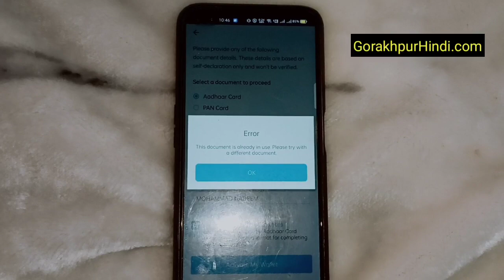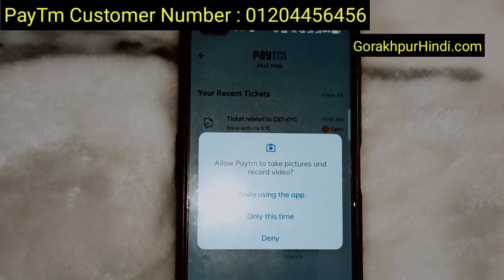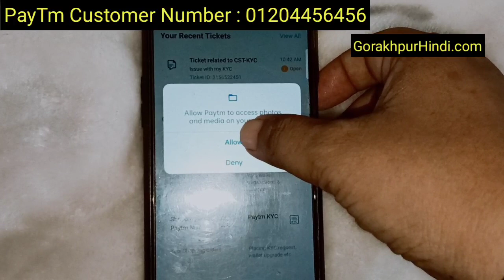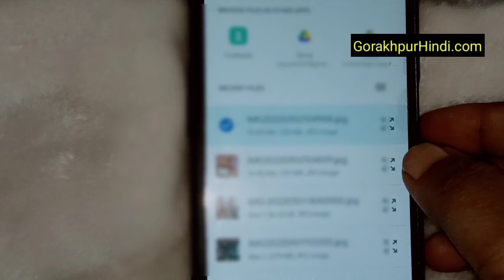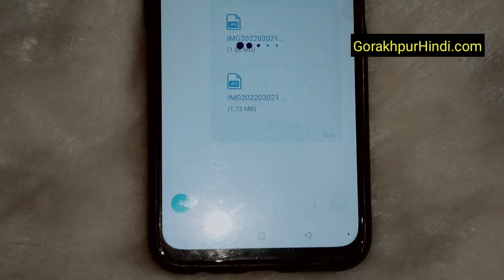The Document is Already in Use PayTm KYC | PayTm KYC Documents already in use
the document is already in use paytm kyc problem fix Paytm KYC documents already in use This document is already in use please try with a different document How to change KYC details in Paytm